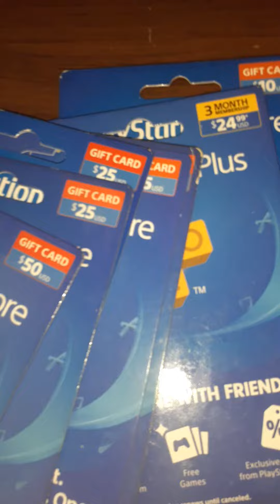TODAY PSN CARDS GIVEAWAY WINNER COMMENT ME